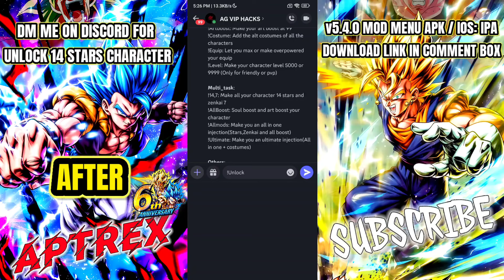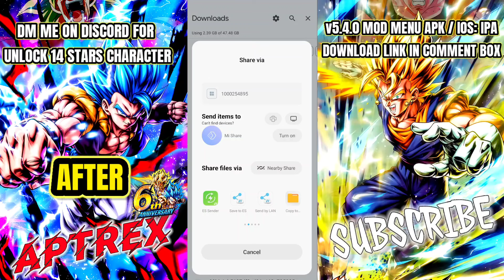[NEW!] Dragon Ball Legends V5.4.0 MOD MENU / 6Th Anniversary V5.4.0 / Unlock All Characters / IOS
ーーーーーーーーーー

14 stars characters
unlimited chrono crystals mod
unlock characters hack
unlock unlimited chrono crystals mod